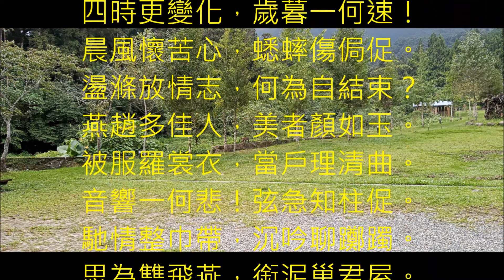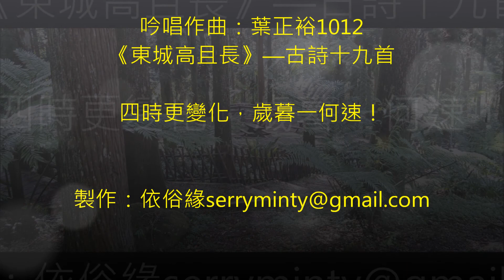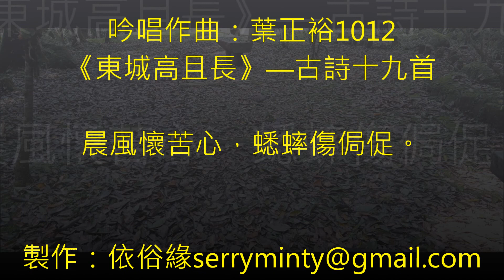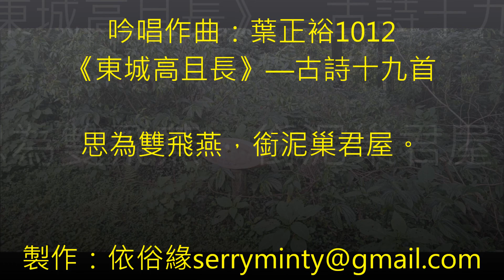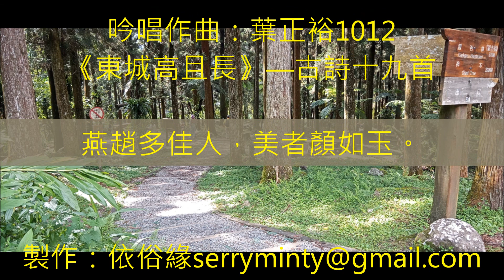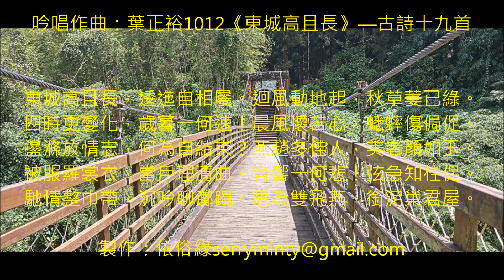1012《東城高且長》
吟唱作曲：葉正裕1012《東城高且長》—古詩十九首
東城高且長，逶迤自相屬。
迴風動地起，秋草萋已綠。
四時更變化，歲暮一何速！
晨風懷苦心，蟋蟀傷侷促。
盪滌放情志，何為自結束？
燕趙多佳人，美者顏如玉。
被服羅裳衣，當戶理清曲。
音響一何悲！弦急知柱促。
馳情整巾帶，沉吟聊躑躅。
思為雙飛燕，銜泥巢君屋。

緣云：躑ㄓˊzhí躅ㄓㄨˊ。躑躅：徘徊不前的樣子。